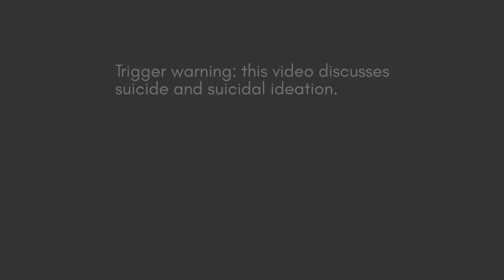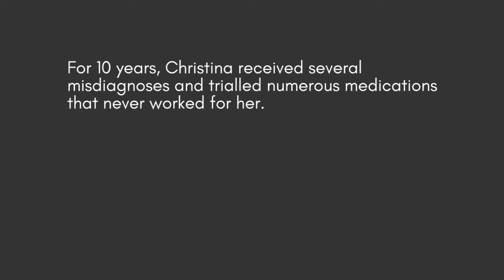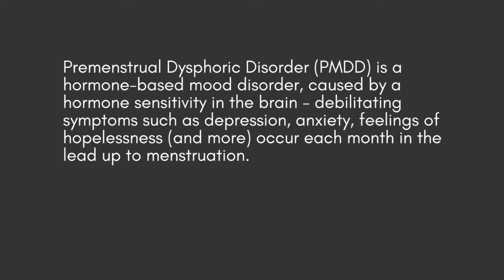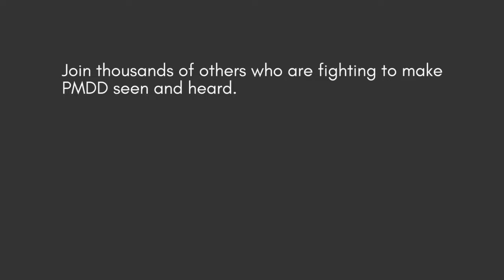End Suicide from PMDD - Christina's Story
Some diseases take your life, and others make you want to take your own.

On November 3, 2021, Christina Elizabeth Bohn Rudd died from suicide. At 33 years old, a cardiac care nurse, wife, and mother to two young children, Christina took her own life.

For the past ten years, she had battled a relentless and debilitating cycle of depression, anxiety, panic attacks, and hopelessness. At first, this cycle seemed random, but finally, she and her parents connected this cycle to her menstrual cycle. Just three months before her passing, Christina received a diagnosis of premenstrual dysphoric disorder (PMDD). But after a decade of suffering without answers or the proper treatment, the pain was too great.

Christina’s story is heartbreaking, but it’s sadly not uncommon among PMDD sufferers. PMDD is a cyclical, hormone-based disorder, often so severe and debilitating that over 30% of sufferers will not just consider but attempt to end their own lives. PMDD affects 1 in 20 women and AFAB individuals globally, but many will go undiagnosed and untreated for decades, just like Christina. Due to stigma, lack of awareness and research, and even medical gaslighting, the wait for an accurate diagnosis of PMDD is 12 years!

These statistics are frightening and life-shattering, and sometimes they strike the difference between life and death.

But we can change this!

This Suicide Prevention Month, we ask that you take a stand with us to END SUICIDE from PMDD. We cannot lose more incredible women like Christina to this condition. Join us at the International Association for Premenstrual Disorders (IAPMD) to save lives.

Ending suicide from PMDD is complex, and it goes far beyond crisis intervention. We propose a strategy that starts even before symptoms do.

So, how do we END SUICIDE from PMDD?

AWARENESS - Awareness is the first step! PMDD is still one of the least known women’s health conditions, and this directly impacts the quality of care individuals can receive. Christina saw dozens of doctors during her battle with PMDD, and no one noticed the signs. No one tracked her symptoms or made the connection between her mental health and menstrual cycle. This is not okay. That is why IAPMD celebrates Premenstrual Disorders Awareness Month each April to spread awareness far and wide to those suffering and those who can help.

EDUCATION - Next is education. PMDD is not yet included in any standardized education or certification program for health professionals. Doctors and therapists simply do not know what they do not know. In January 2022, IAPMD founded a Professional Community to change this, to educate professionals about premenstrual disorders and how they can support patients. This is only the beginning.

PREVENTION - What causes PMDD? It’s the million-dollar question. What are the early signs and symptoms? What is the impact of early intervention? Most individuals with PMDD experience trauma due to living with PMDD, especially undiagnosed and untreated. What if this could all be prevented?

TREATMENT - Current treatments for PMDD, while effective for some, are disappointing at best. Many experience side effects and unforeseen consequences from treating their PMDD with pharmaceuticals, hormone therapies, and surgery. There is no targeted treatment for PMDD yet. And research on natural options is almost nonexistent. We must change this!

SUPPORT - And finally, support for the sufferers, for the warriors! IAPMD was founded by peer support. It’s our fire and greatest resource. With seven groups on Facebook, a dozen video support groups, and 1:1 peer support, we are there to turn on the light in the darkest moments.

Ending suicide from PMDD is one of greatest missions at IAPMD. It won’t be easy, but it is possible when we all come together. That is why we need your help!

Before there is Awareness, Education, Prevention, Treatment, and Support - there needs to be FUNDING. That is where you come in.